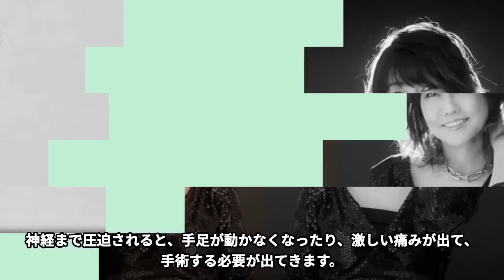松本伊代が半身麻痺で車椅子生活になるかもしれない骨折の真相に言葉を失う…「センチメンタル・ジャーニー」でも有名な歌手が引退を決めるほどの“犯罪”の内容がヤバすぎた…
今回は松本伊代さんの骨折の内容や引退を決意した事件の真相についてご紹介します！